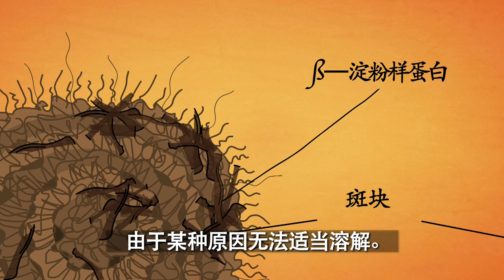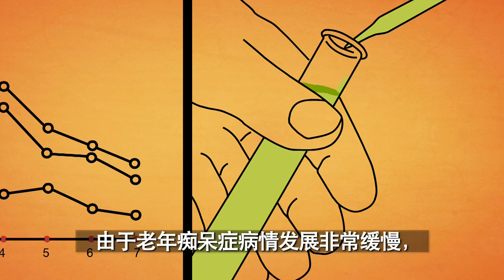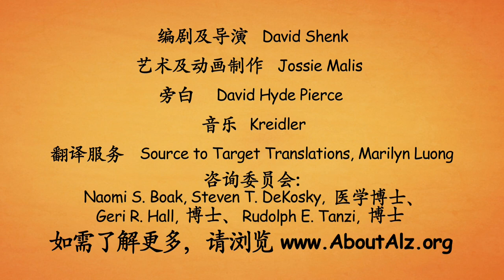The Race To The Cure (Simplified Chinese)